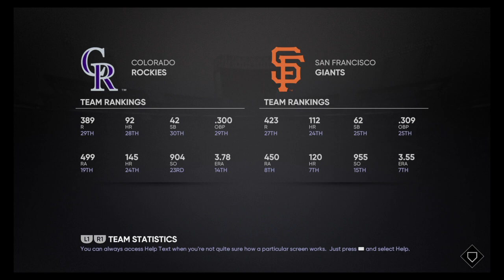MLB® The Show™ 21_20221109142014